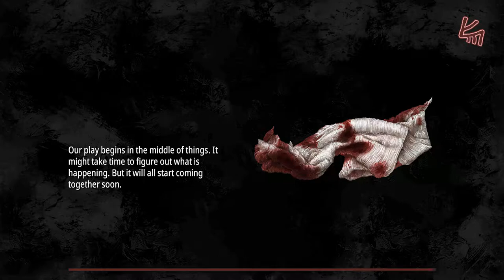What is Pathologic 2?